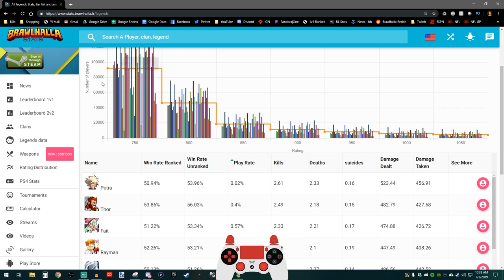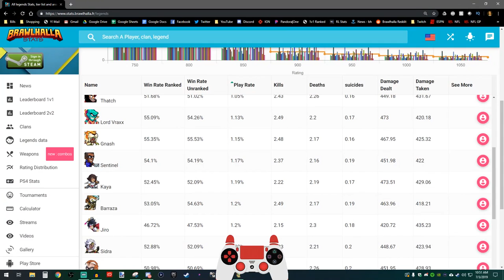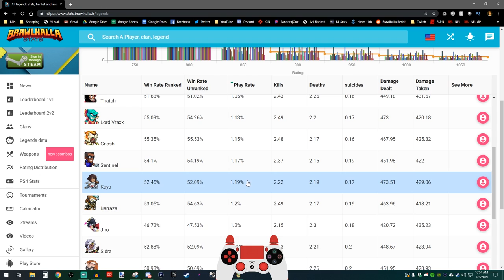Playing the LEAST PLAYED Legends in Brawlhalla